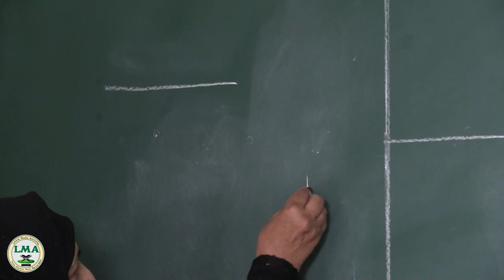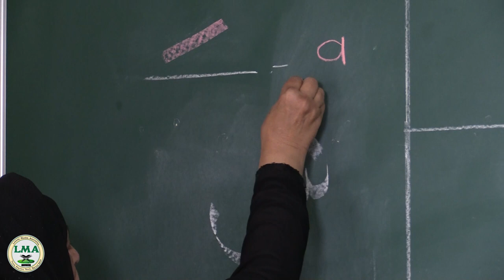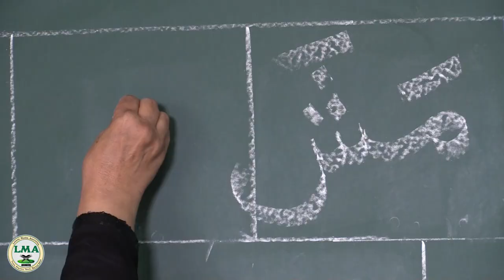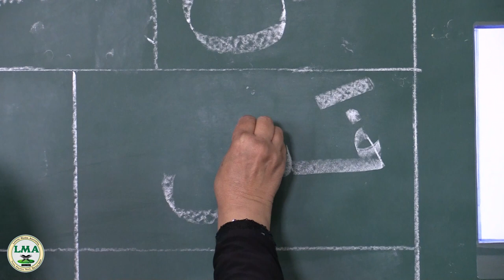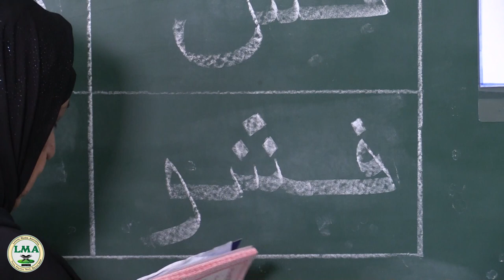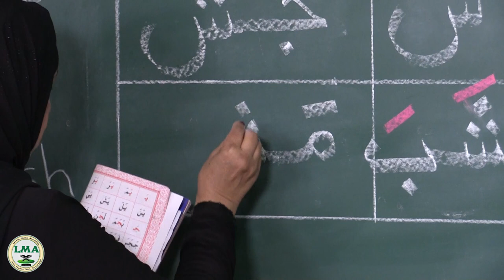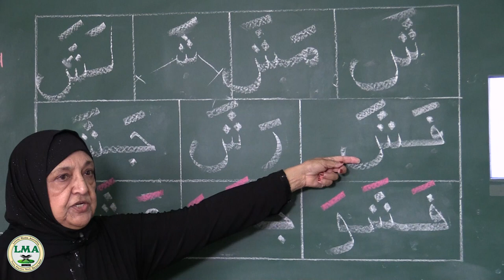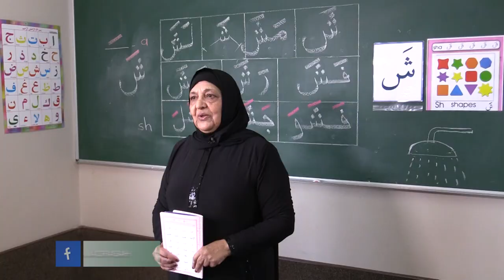My Maktab -Learn To Read Quraan - Grade 1- Episode 10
In this series we  will take you on a journey on how to recognize, pronounce and join the alphabets of the Qur'an so that we can start reading from the Qur'an.

You can order The Book that we are using or

Help us produce more free content by donating to us.